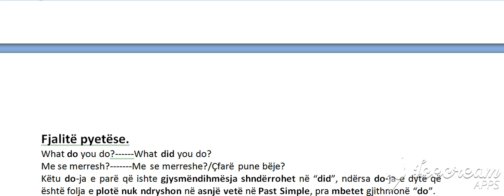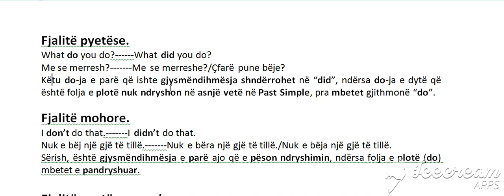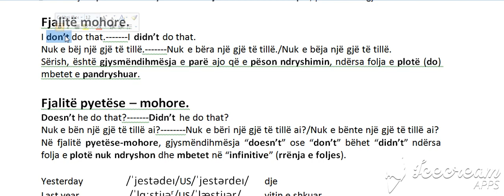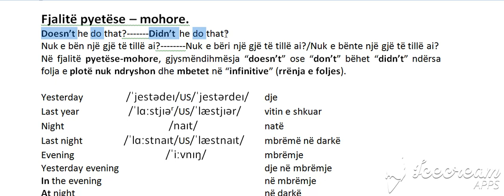Past Simple Gramatika 4 (Bejini SUBSCRIBE per te pare te gjitha videot.)